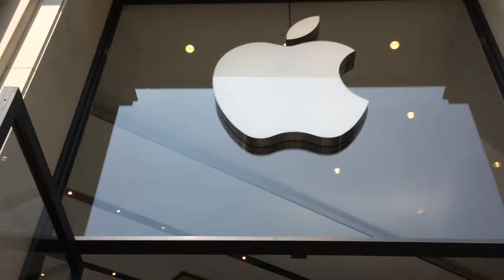Photo Walk: Sombras en la ciudad con Rodrigo Rivas - Apple, Passeig de Gràcia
Ruta fotográfica con Apple y Rodrigo Rivas